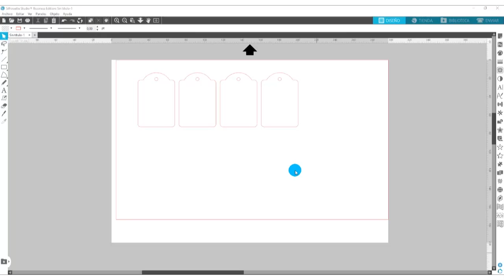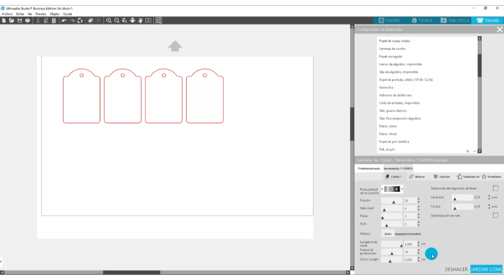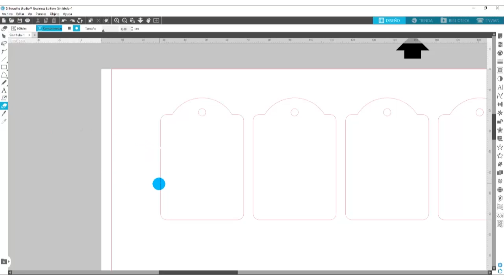Corte sin tapete en Silhouette Cameo 4 (matless)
Si eres de España puedes comprar tu Silhouette Cameo 4 (enlace patrocinado).